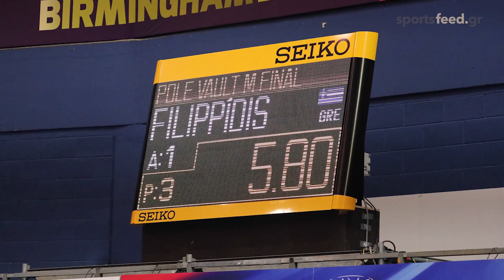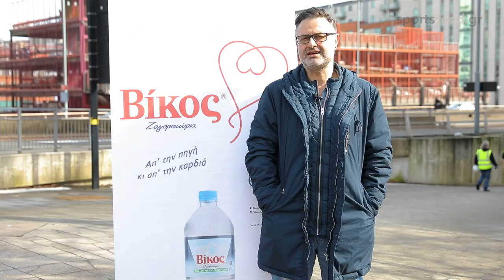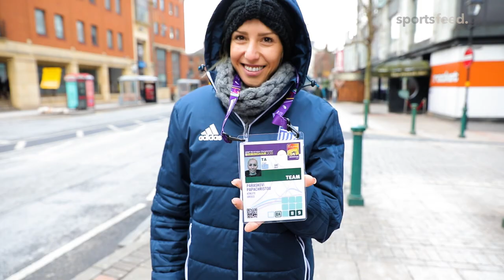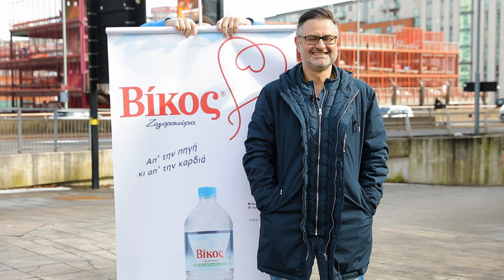Birmingham 2018 - Team Hellas the movie (part 2)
Η ταινία της Εθνικής ομάδας στίβου, από το παγκόσμιο πρωτάθλημα του Μπέρμιγχαμ 2018
Παρουσίαση Giorgos Kapoutzidis
Αρχισυνταξία Thanasis Nikolaou
Σκηνοθεσία - φωτογραφία Kostas Amiridis
Φωτογραφία Nikos Ziagakis
Μοντάζ Paul Papadopoulos
Παραγωγή AN Media
Xορηγός Βίκος Φυσικό Μεταλλικό Νερό